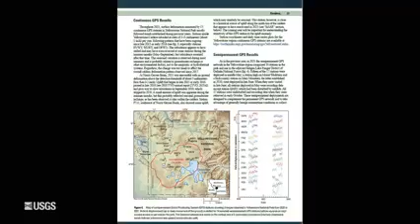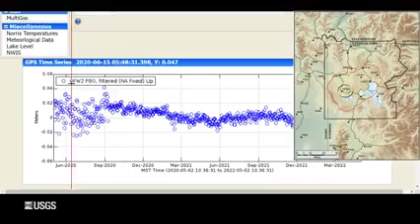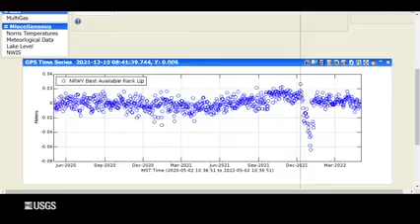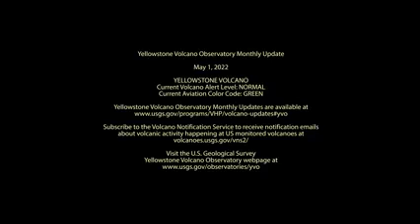Video: Scientist discusses recent Yellowstone National Park earthquake activity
Yellowstone Volcano Observatory Scientist-in-Charge Mike Poland talks about Yellowstone’s recent earthquakes, trends in ground deformation, and Steamboat Geyser activity in the month of April 2022.